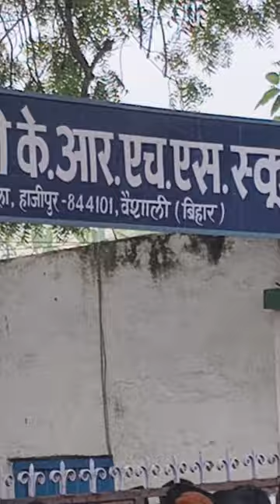matric ka exam mera hora hai v k# rajeshwari college💙 hajipur 🧑‍💻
shorts
YouTube shorts
viral shorts
viral video